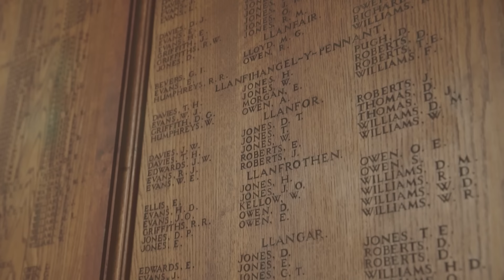Aled Jones & Russell Watson - Where Have All the Flowers Gone/Here's to the Heroes (Official Video)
The Official Video for 'Where Have All the Flowers Gone/Here's to the Heroes' by Aled Jones & Russell Watson. Taken from the album 'In Harmony', out now.